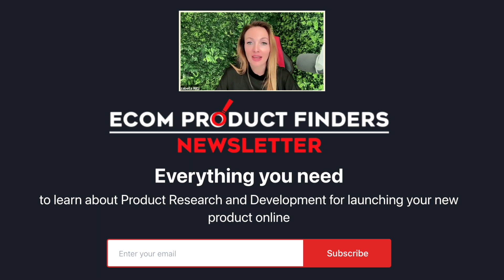Shopify vs. Amazon: E-commerce Duel | Amazon Made Simple | Mike McClary with Izabella Ritz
Mike McClary | CEO of Amazing

 Momentum is an Amazon seller-founded, Amazon business services agency specializing in developing and validating winning products that sell.

We also help current sellers increase sales by creating customer-centered sales copy, designing high-value product pictures and EBC based on your customer avatar, improving PPC campaigns, and, most importantly, developing and validating new product ideas.

⭐️⭐️⭐️ Useful Links
3 Steps To Find Your
7-Figure Amazon Product

★ Getida $400 In Free FBA Reimbursements Code: RITZ400
★ AMPD External Traffic / 30 Day Money Back Guarantee
★ Manage by Stats PPC Campaigns
★ Sellics Benchmarker Free PPC Analysis Report

If you have any question you can write it in the comments bellow 👇👇👇